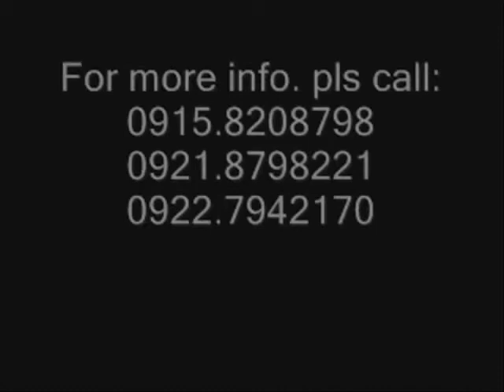Luksong Tinik - Artistbook Talents Workshop Batch 1 Trial Shoot ( Video 4)